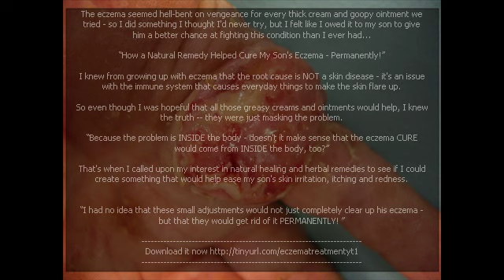Eczema Treatment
Eczema Treatment - Hei people. This day i would like to show a video about Howto & Style called Eczema Treatment.

natural eczema treatment eczema bleach bath beat eczema ebay types of eczema eczema cure treatment eczema baby dyshidrotic eczema natural remedy eczema juicing eczema remedies eczema on legs